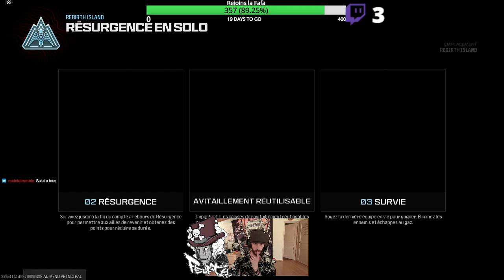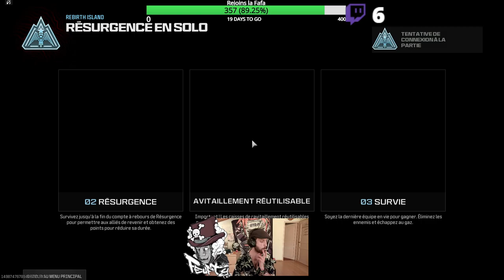Live Call of Feufty Solo !!!!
Gameplay By Feufty Cent